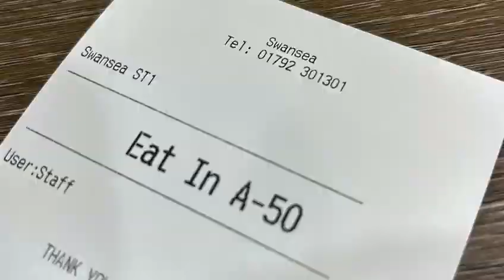Pepe’s na hota to Hamara kya hota 😀